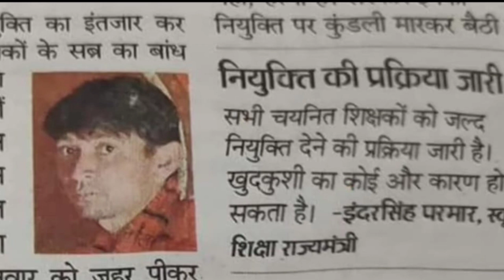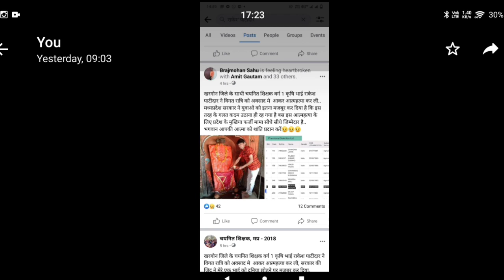शिक्षा मंत्री इंदर सिंह परमार बयान - चयनित शिक्षकों नियुक्ति प्रक्रिया सोमवार से आरंभ | सच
शिक्षा मंत्री इंदर सिंह परमार ने कहा है कि चयनित शिक्षकों की नियुक्ति प्रक्रिया इसी सोमवार से चालू हो जाएगी इसकी सच्चाई क्या है आप इस वीडियो में देखिए

Khargone selected teacher suicide